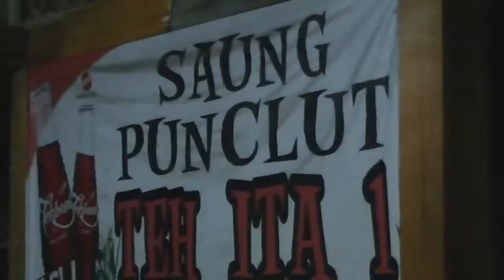Dinner on top a mountain called Punclut nasi hitam